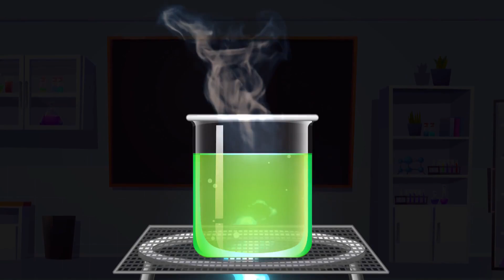GOING TO JAIL GTA V (RP) NOT NO PIXEL (Broward County)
In this fire video , a lot of things happen , shootouts , trips to the hospital , going to jail , I know its a 20 minute video , BUT TRUST ME YOU WANT TO WATCH UNTIL THE END!